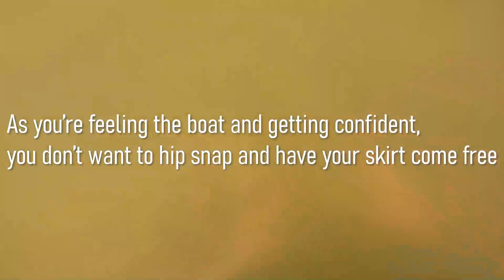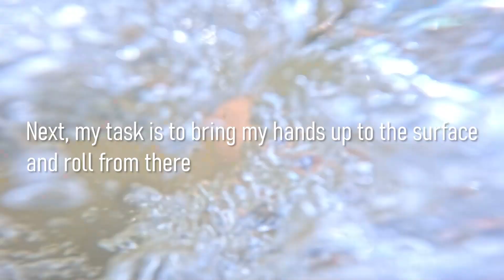Kayak Day 3 - Soggy Roll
Do it yourself, learn the hard way, take your time, don't die.

Jackson 4Fun
Kayak Roll